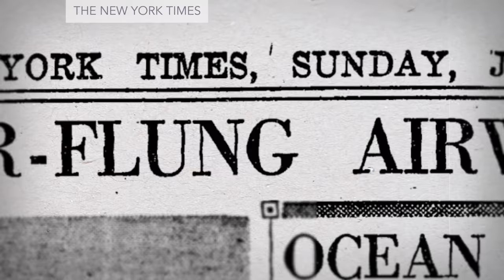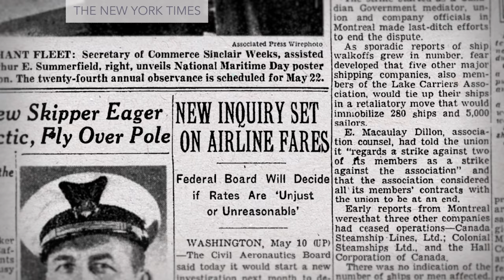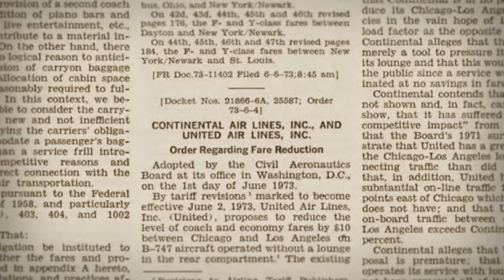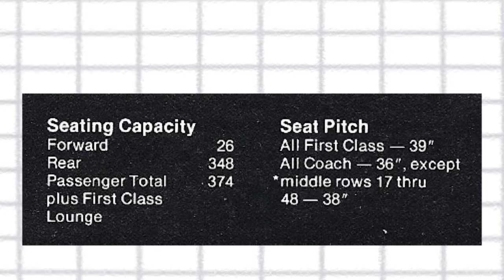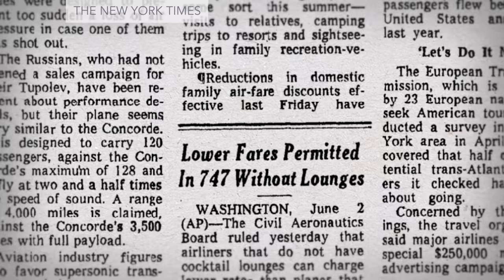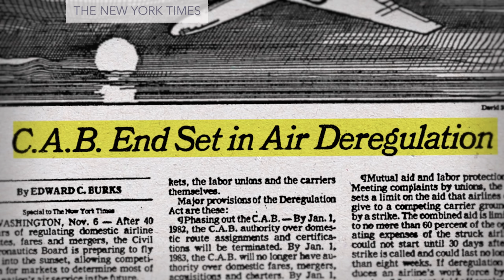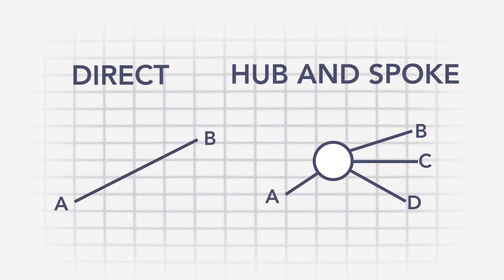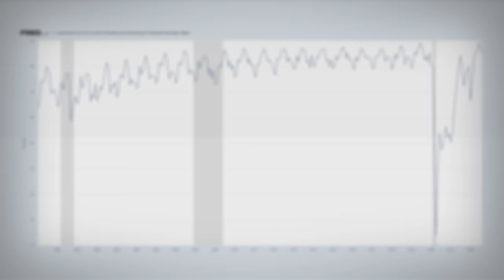Why flying stopped being glamorous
The lounges used to have piano bars. Coach lounges. :(

OK - I felt a lot of insecurity about this video knowing that plane people would be watching it. I hope you'll bear some of the generalizations. I do think they're pretty right though.

Info on present day prices (a Think Tank blog post with a lobbying group buried inside so, I dunno, buyer beware)